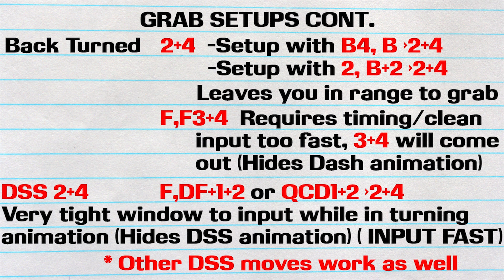Tekken 7 Law Grab Options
Trying to figure out new ways to sneak in grabs.
Other than neutral grab, 1,2DSS2+4, and 3,4DSS2+4.
Forgot to add the clip of B4,1+3/2+4
I'm sure a lot of these are not that useful, but one of those good to know things.
Also, BT DSS probably is not a thing, but just wanted to see if there
was a way to hide the animation within the turn.